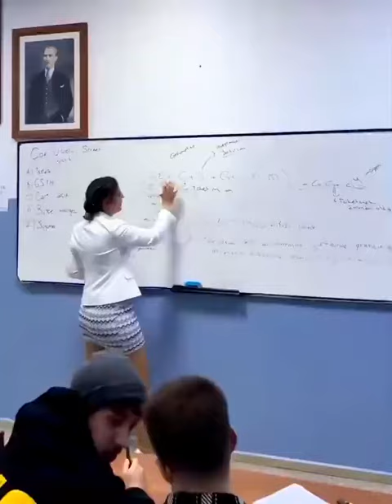Facebook reels. Turkey Femal teacher teaching in a class.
A turkey teacher is teaching her students in class.